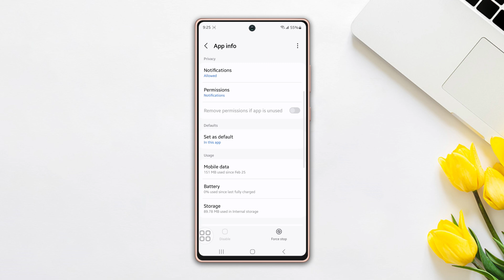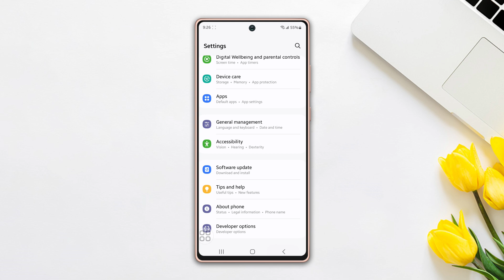How to Fix Something Went Wrong While Opening Galaxy Themes on Samsung Phone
Getting the "Something Went Wrong" error while opening Galaxy themes? Well, no worries! In this video, I've shown how you can solve the "Something went wrong" issue on your Samsung Galaxy Phone. By solving the "something went wrong" error in Galaxy Themes will help you to customize your phone again and ensure the app runs smoothly.

So, don't waste your time, go ahead and watch this video to resolve something went wrong error on your Samsung phone. So, thanks for visiting here!